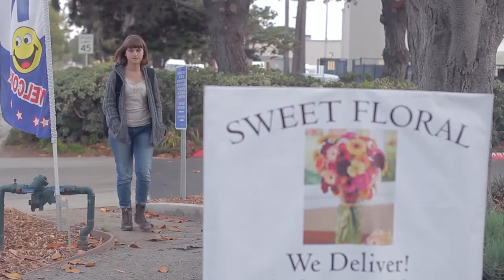In Transit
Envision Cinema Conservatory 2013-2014